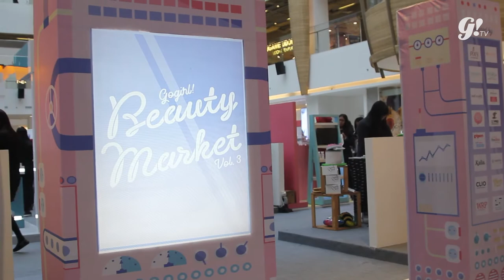Hightlight Gogirl! Beauty Market 2018 Volume 3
Dari tanggal 2 sampai 8 April 2018, Gogirl! mengadakan Gogirl! Beauty Market Volume 3 di 23 Paskal Bandung. Ada sekitar 30 tenant yang bergabung di Gogirl! Beauty Market Volume 3 plus kelas-kelas yang nggak bisa dilewatkan keseruannya. Here's the highlight of Gogirl! Beauty Market Volume 3 buat kalian yang nggak bisa dateng!